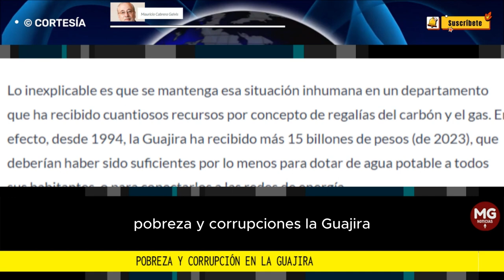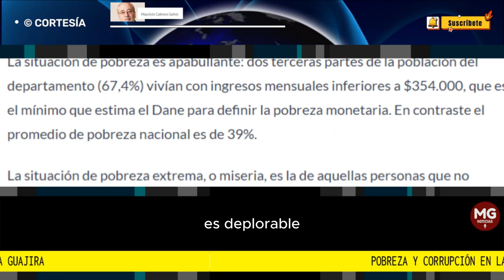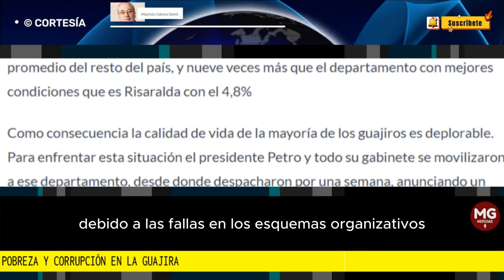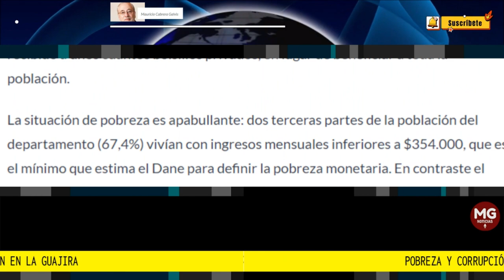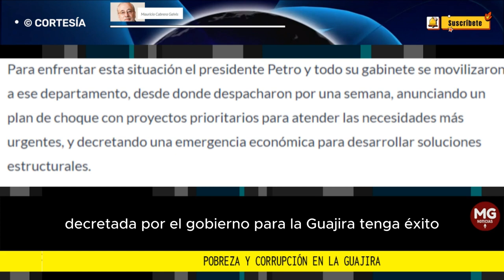POBREZA Y CORRUPCIÓN EN LA GUAJIRA 🎙️ Por Mauricio Cabrera Galvis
La Guajira es el departamento con el mayor número de personas viviendo en situación de pobreza y de miseria, sin acceso a agua potable y otros servicios básicos. Lo increíble es que esta dramática situación no se debe a la falta de plata, pues el departamento ha recibido mucha, sino a la debilidad institucional, y, sobre todo, a la corrupción que ha desviado los cuantiosos recursos de regalías que ha recibido a unos cuantos bolsillos privados, en lugar de beneficiar a toda la población.
columna MAURICIO CABRERA GALVIS